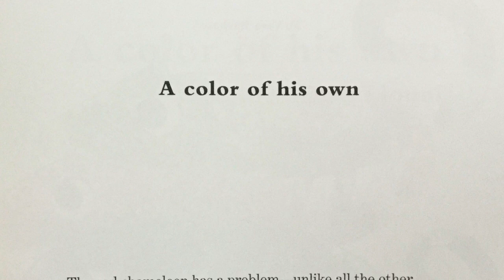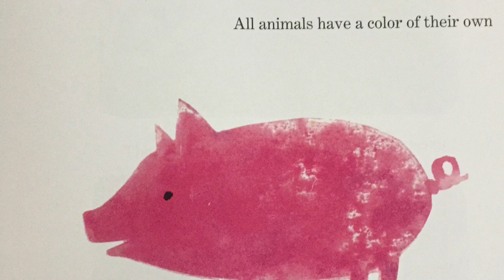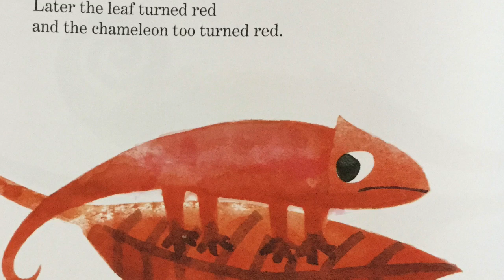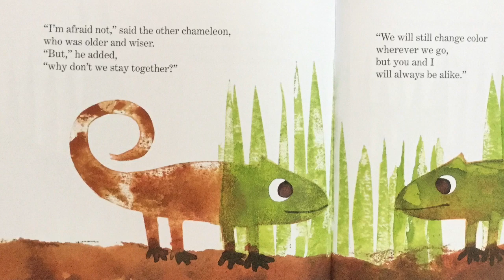A Color Of His Own by Leo Lionni